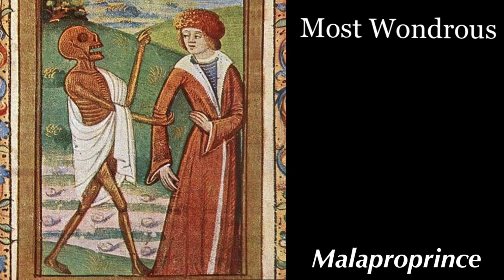Most Wondrous -MalaProPrince